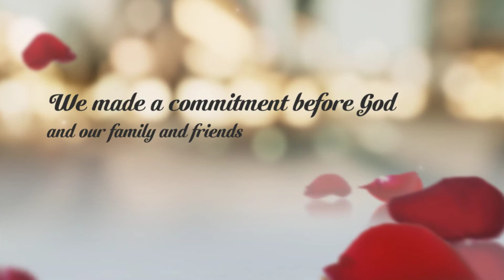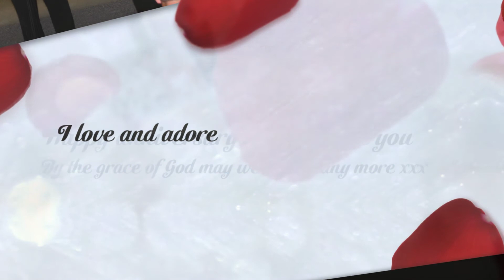Happy 14th Wedding anniversary